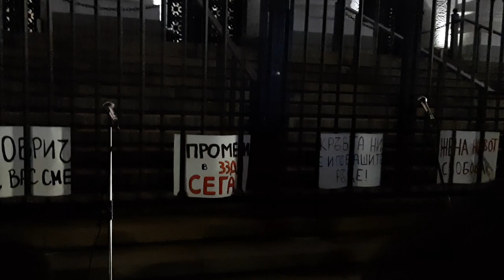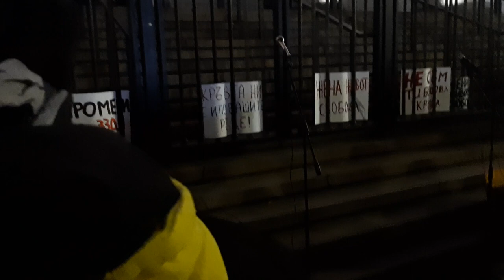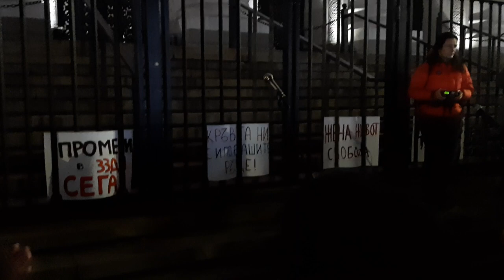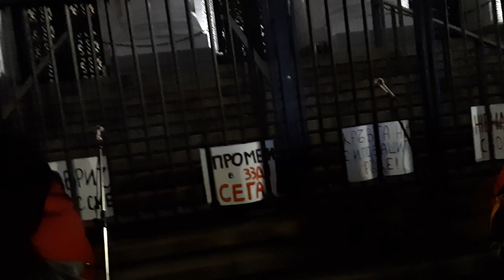Феминистки протест, София, 25.11.2022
Протест срещу домашното насилие и за правата на жените, 25 ноември 2022 г., Съдебната палата София